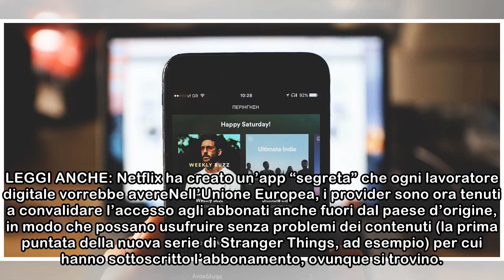Ora puoi usare il tuo account Netflix in tutti i paesi dell'Unione Europea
Pubblicato il 03 aprile 2018 Sonni tranquilli per i globetrotter: da adesso i cittadini europei potranno utilizzare il proprio account di Netflix in qualsiasi paese della Comunità Europea. Scegliere t...